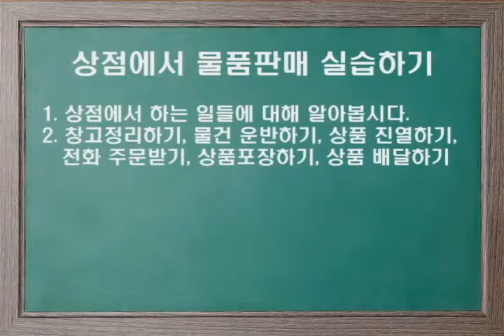상점에서 실습하기